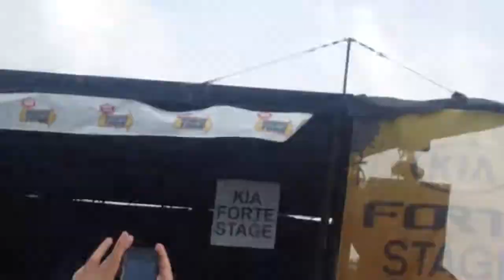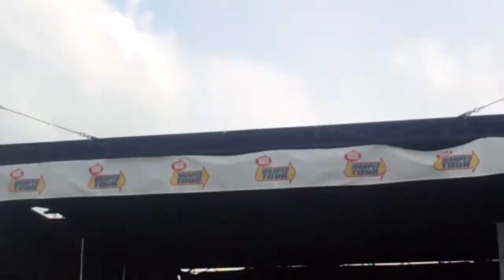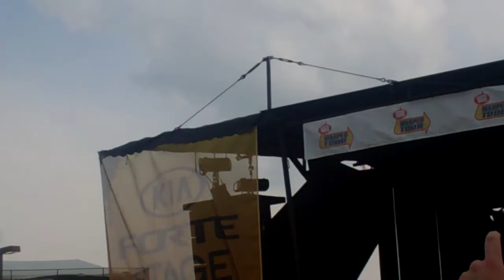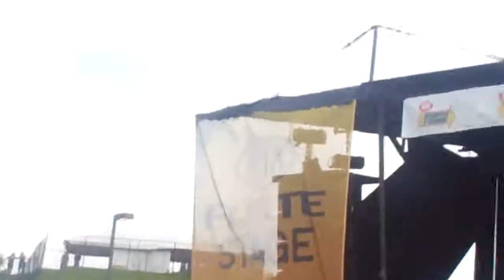Bring Me The Horizon-Shadow Moses-Warped Tour Noblesville 2013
Bring Me The Horizon performing "Shadow Moses" at Warped tour in Noblesville,Indiana. This video is really shaky, again with the crowdsurfers and moshers so I apologize.